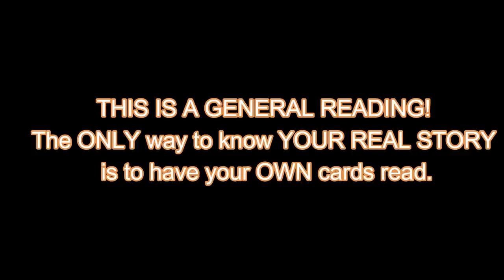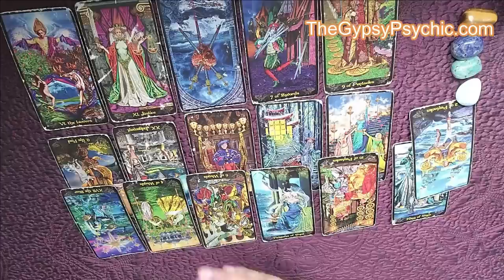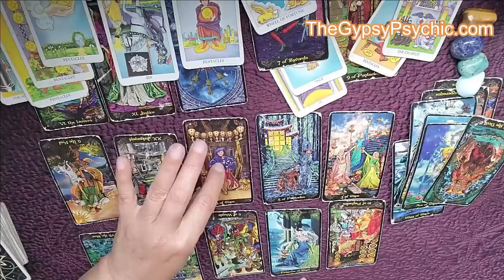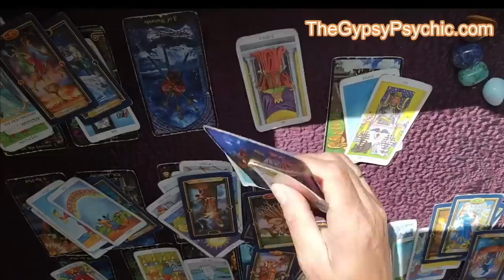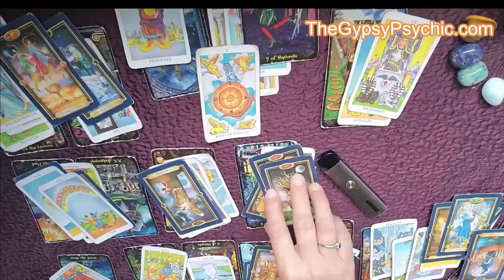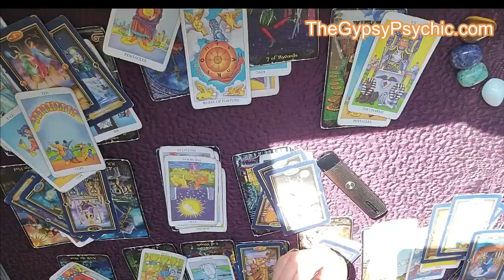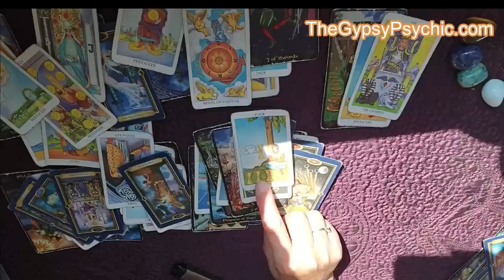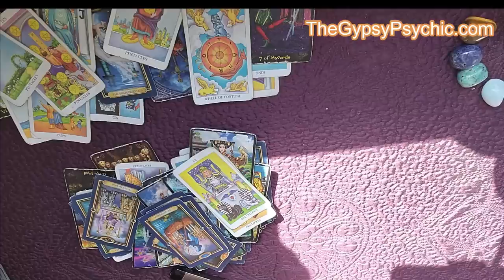TAURUS - TWO CHOICES/TWO RELATIONSHIPS (9:40)